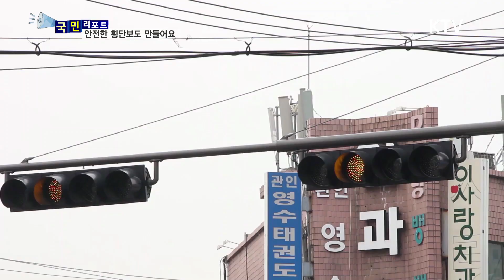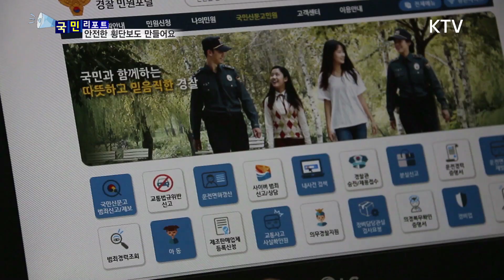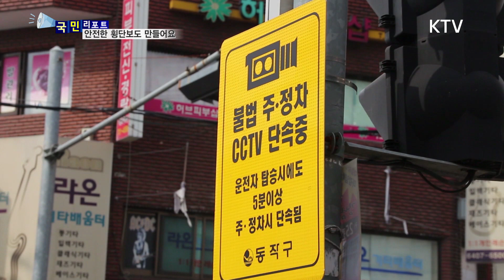[국민리포트] 안전한 횡단보도 함께 만들어요~!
횡단보도를
이용하는
보행자들이

차에 치여 다치거나
목숨을 잃기도 하는
사고가 끊이지 않고
있는데요

사고의 가장 큰
원인은 바로,

운전자가
규정 속도나
신호를 무시하기
때문이라고
합니다

횡단보도
교통사고의 원인과
안전 대책